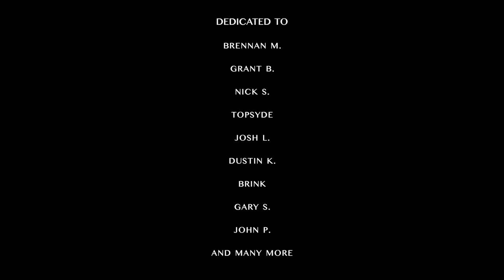Muncy - Do It For Them (Official Music Video)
Official Music Video - "Do It For Them"

In my latest song “Do It For Them” I speak on what it’s like to lose friends to the streets and to drug addiction, or even suicide. Honestly I’m getting to a point in my life where I’m becoming numb to it, but somewhere inside of me it still has an impact and at times it hits hard. It sucks to see the people you love lose sight of who they are and it’s even worse when they never have a chance to find who they could be. Grateful today for my sobriety and the opportunity to share this piece with you all ❤️
Prayers to the still sick and suffering.

Produced by Rujay